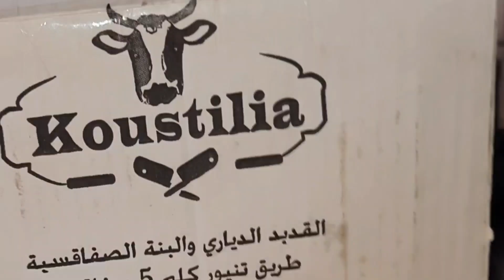احلى عشاء مع الأصحاب مع تحضير محمصة صيفي للفطور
مشاهدة ممتعة للجميع اتمنى دعمي بالاشتراك في القناة مع تفعيل الجرس لكي يصل لكم كل جديدي

قناة عالم سندس للأكلات Sondos Food World  فيها وصفات من  جميع أنحاء العالم و أقوم بعمل أكلات مشهورة وتقليدية عربية واجنبية وخاصة الطبخ التونسي  شكرا لكم جميعا على متابعة قناتي مرحبا بيكم على قناتي الثانية 👇